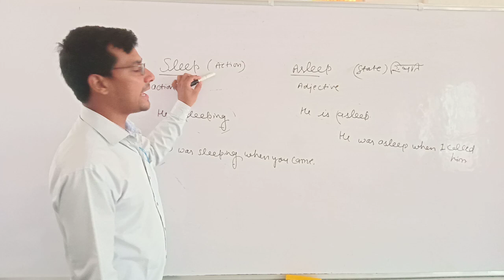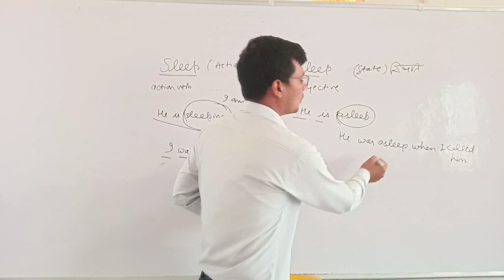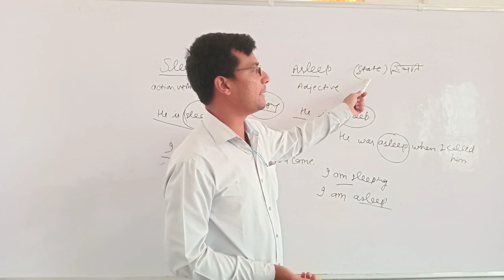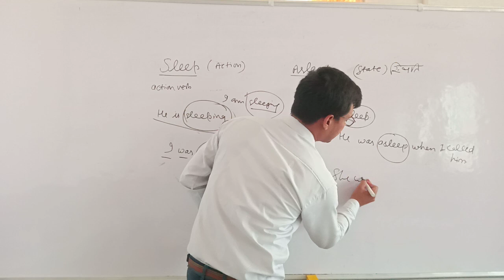Difference sleep asleep sleep and asleep what is different between sleep and asleep